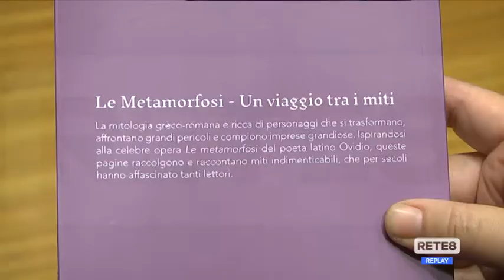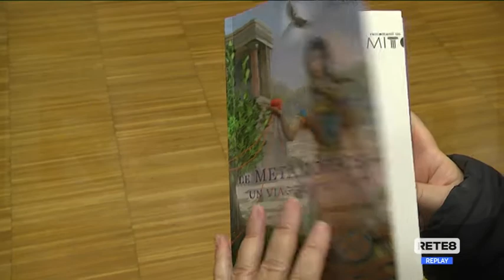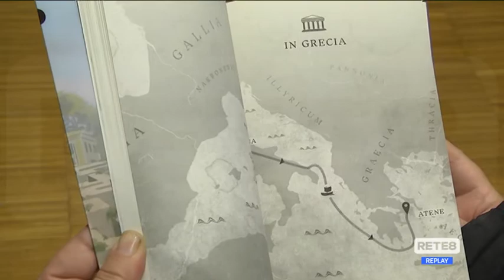Editoria - "Le metamorfosi: un viaggio tra i miti"